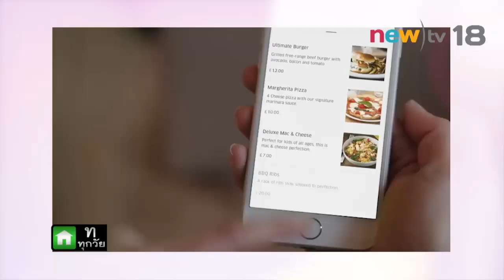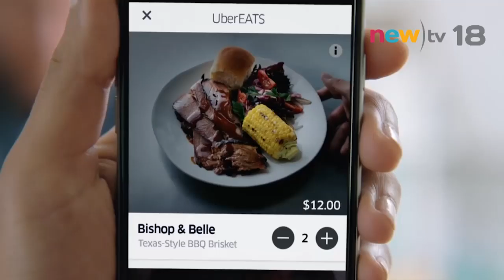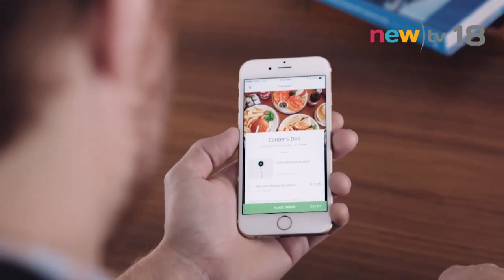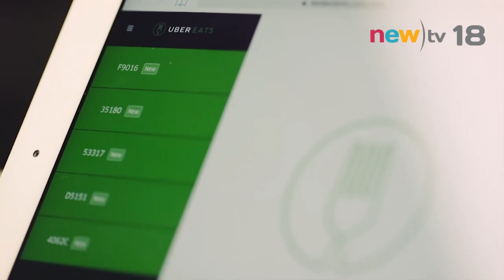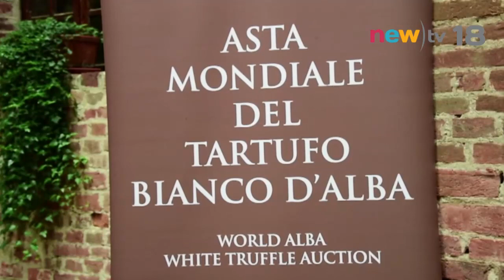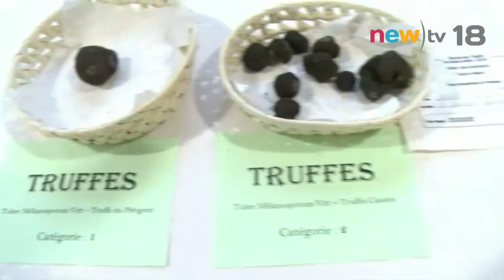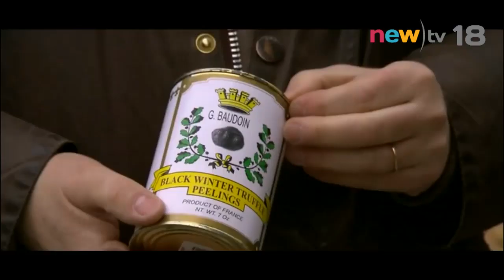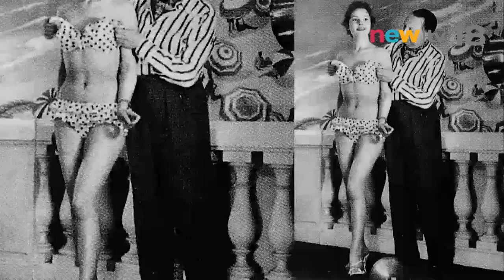Sunday Brunch ep.1#2 วันอาทิตย์ที่ 11 กันยายน 2559 เวลา 10:30 น. | newtv18